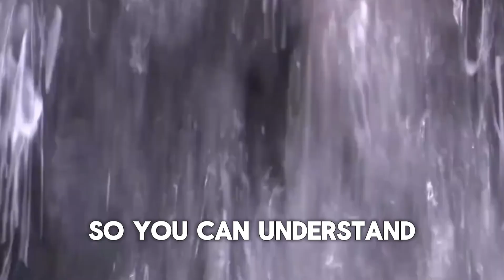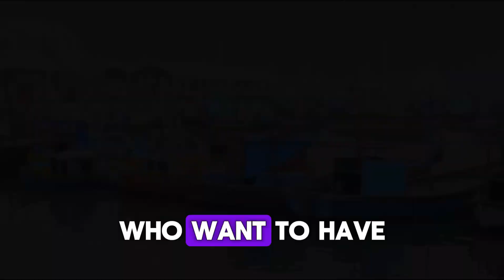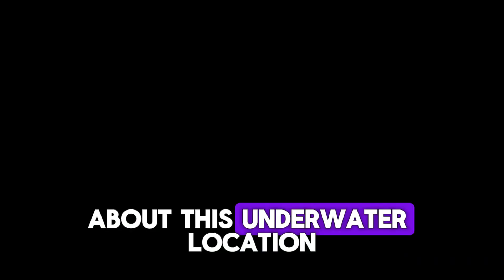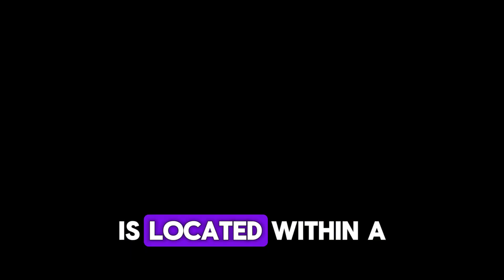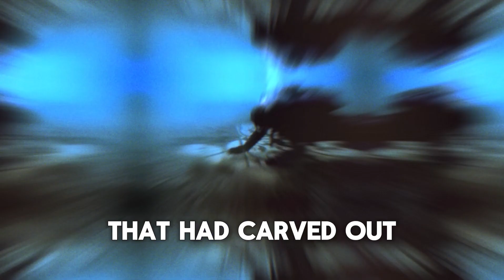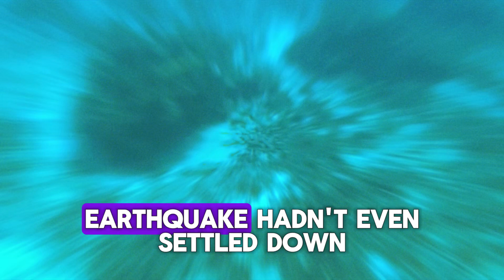Scientists Discovered A Lost Ancient City Hidden Underwater That Shouldn't Exist